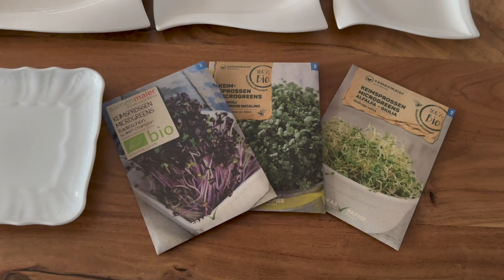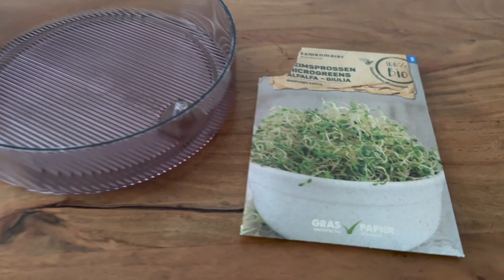Anzucht von Microgreens und Keimsprossen - Teil 1 | Tomatenzauber.de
In diesem Video zeige ich euch wie ich Keimsprossen und Microgreens ansetze. Saatgut findet ihr übrigens auch bei mir Shop

Microgreens sind leicht und schnell auf der Fensterbank zu ziehen und sehr vitaminreich. So kann man auch ohne Garten frisches Grün ernten.

𝐀𝐥𝐥𝐞 𝐌𝐢𝐜𝐫𝐨𝐠𝐫𝐞𝐞𝐧𝐬 𝐮𝐧𝐝 𝐊𝐞𝐢𝐦𝐬𝐩𝐫𝐨𝐬𝐬𝐞𝐧 𝐚𝐮𝐬 𝐝𝐞𝐦 𝐕𝐢𝐝𝐞𝐨 𝐤𝐨̈𝐧𝐧𝐭 𝐢𝐡𝐫 𝐡𝐢𝐞𝐫 𝐤𝐚𝐮𝐟𝐞𝐧

+++ WERBUNG +++
📚 𝐃𝐞𝐫 𝐏𝐥𝐚𝐧𝐞𝐫 𝐟𝐮̈𝐫 𝐓𝐨𝐦𝐚𝐭𝐞𝐧 𝐮𝐧𝐝 𝐆𝐚𝐫𝐭𝐞𝐧

Kapitel:

00:00 Keimsprossen & Microgreens
00:52 Die Anzucht
06:15 Ein kleines Experiment
12:10 Der Standort
12:55 Keimsprossen
15:32 Nach zwei Tagen
15:44 Ausblick